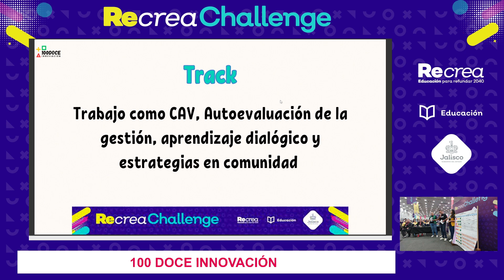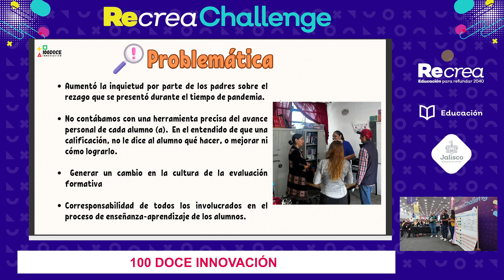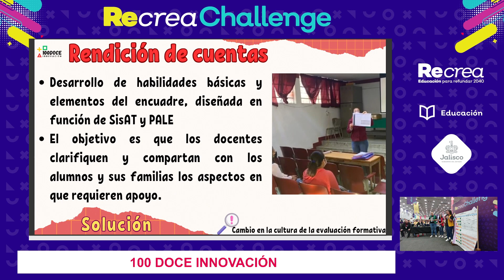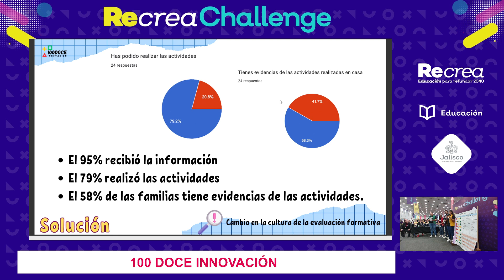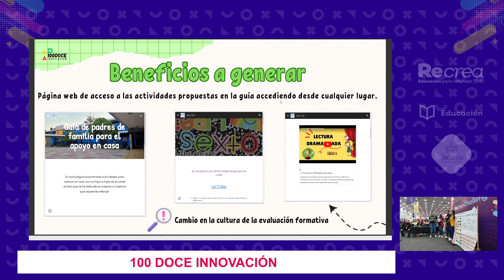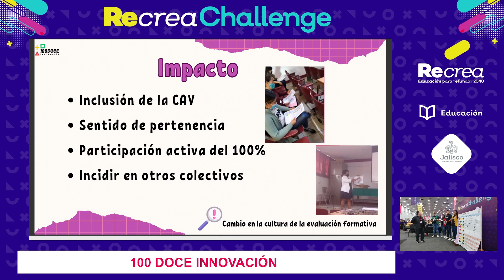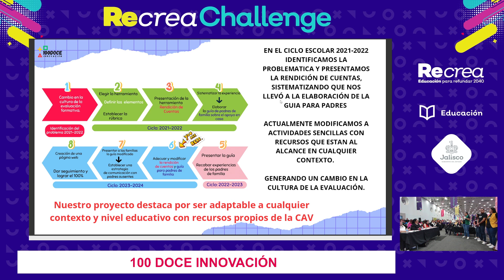Recrea Challenge 2023 - Final: 100 DOCE INNOVACIÓN